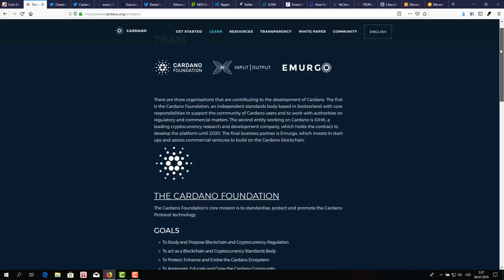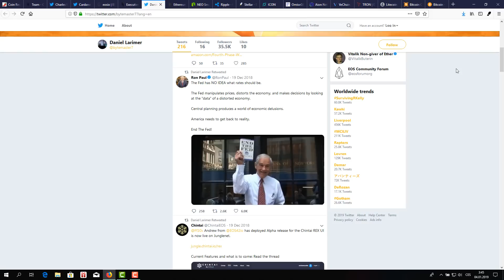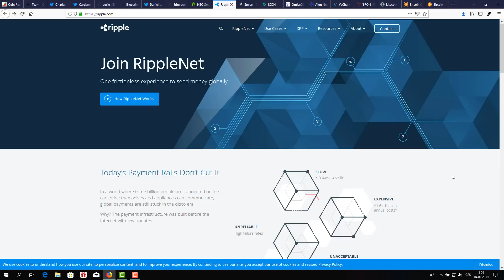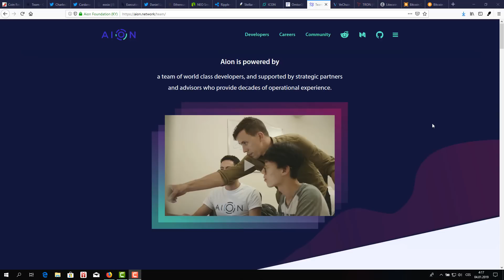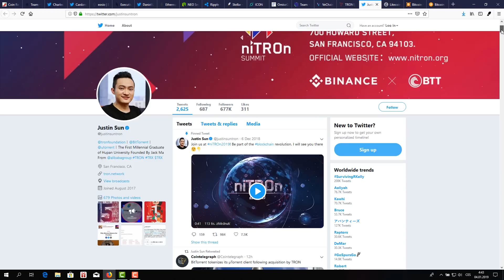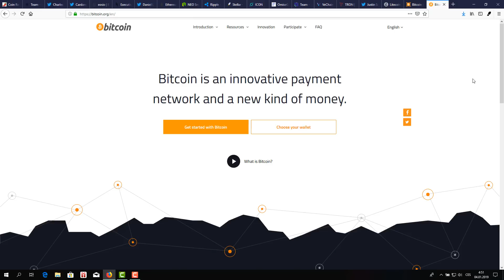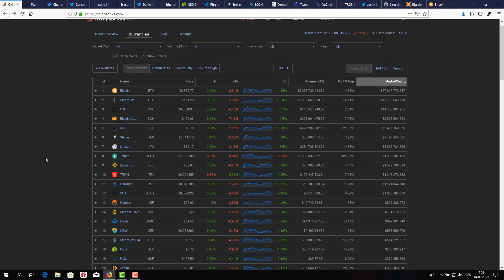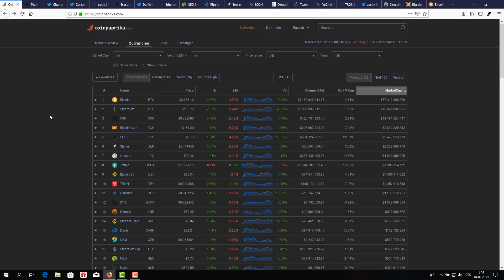Jak bych investoval $1000 do krypto ?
Nejsem finanční poradce. Video neobsahuje finanční radu ani doporučení, pouze můj osobní názor. Udělejte si vlastní průzkum. To co fungovalo v minulosti nemusí fungovat v budoucnosti.

Jsem investor do kryptoměn. Věřím v technologii blockchain a její potenciál demokratizovat globální finanční system a vytvořit svět hojnosti místo světa nedostatku.

Rovnež se zabývam sociální dynamikou a jejími technikami.